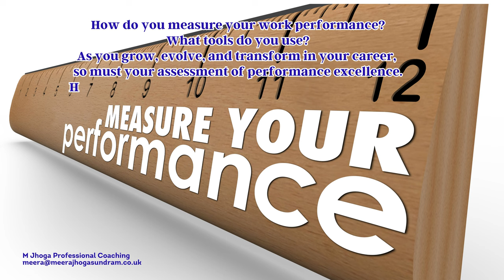Career Transition Coaching (157) - How d'you measure performance?